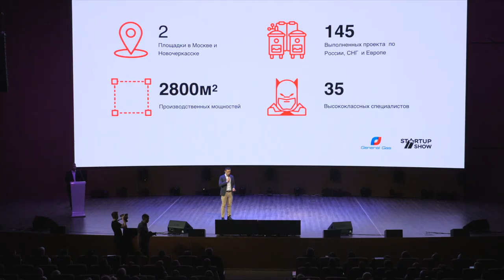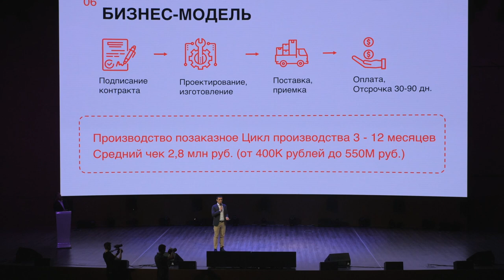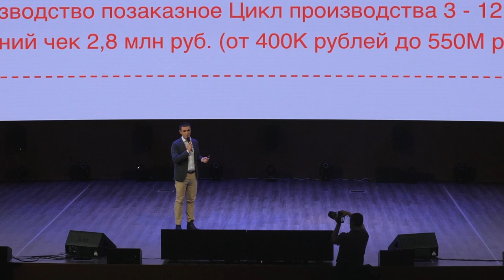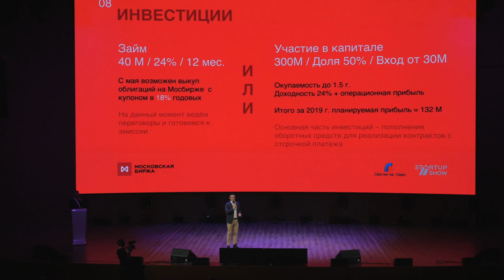GENERAL GAS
4 апреля Цифровое Деловое Пространство на Покровке в очередной раз стало местом притяжения московских предпринимателей и инвесторов, у которых от слов «стартап» и «инновации» загораются глаза и развязывается язык.

Причиной сбора полусотни людей, способных часами говорить о возможностях новой экономики, стало StartUp Show - мероприятие, открывающее тайны заработка денег инновационными проектами прямо со сцены, с помощью микрофона и огромного экрана.

Деньги любят тишину? Только не в случае StartUp Show – там о них говорят, их считают, ими хвастаются, о них мечтают и за ними встают в очередь.

В этот раз экспертную группу, обычно состоящую из московских специалистов по вопросу, как делать деньги на идеях, пополнили питерским десантом – делиться надо, если не деньгами, хотя бы знаниями и опытом. Ближайшим «Сапсаном» Северная столица прислала в Златоглавую трех богатырей - директора СПБ ГБУ «Центр Развития и поддержки предпринимательства» Льва Кузнецова, члена совета директоров «Генерального инвестиционного фонда», совладельца сбытовой сети «Петрохолдинг», генерального директора компании «Ценностное управление для бизнеса» Константина Харского, и профессионального стартап-менеджера, экс-генерального директора и акционера Gettaxi (Gett) Владимира Мариновича.

Пока выступающие рассказывали и показывали, сколько денег они заработают инвесторам, члены жюри, эксперты и зрители громко аплодировали, но тихо голосовали в своих смартфонах на специальном сайте Однако ведущий и сооснователь StartUp Show Иван Алехин заставил каждого эксперта и члена жюри проговориться перед оглашением результатов голосования.

Заместитель Председателя ВЭБ, председатель совета директоров ООО «ВЭБ Инновации» Алексей Иванченко сообщил, что уже дал команду подобраться поближе к проекту Gorserv и оценить экспортный потенциал RussQuelle. Директор по специальным проектам АО «РВК» Алексей Фролов остался верным знакомой сфере и предпочел Lely, владелец компании «Экоофис» Андрей Ковалев, как байкер со стажем, захотел полетать на квадроцикле, директор акселерационных программ ФРИИ Дмитрий Калаев вступился за проект AURA, но захотел Gorserv, как и ведущий венчурный инвестор №1 в России Александр Румянцев. CEO Международного венчурного фонда Валерий Романюк и директор по развитию фонда AD.RU Александр Пустовит присоединились к единогласной битве за Gorserv. А вот усомнились в том, что Uber в ЖКХ «взлетит» президент ИГ «Покров» Николай Крайнов и вице-президент Российской ассоциации криптовалют и блокчейна по цифровой интеграции Сергей Ручьев, пожелавший чистой воды.

«Публичная порка» проектов суровыми мужчинами с тугими кошельками завершилась оглашением результатов голосований жюри, экспертов и зрителей, которая выявила тройку победителей. Вручать призы на сцену вышла девушка, похожая на модель с обложки – это была сооснователь и CEO StartUp Show Дарья Мартыненко. Из ее рук награды получили Lely, занявший третье место, General Gas, занявший второе место и абсолютный лидер Gorserv, ставший единогласным победителем в битве за стартап. Специальный приз от партнера шоу, сети фитнес-клубов X-Fit получил RusseQuelle в лице Юрия Володина, который завершил шоу главными словами: «Когда вы начнете делать что-то своими руками, тогда будете уважать свой труд и благодарить чужой».

Впечатлениями после шоу участники и гости делились в networking-пространстве, поедая устрицы, запивая чистой водой RusseQuelle и делая совместные фото с отцом русского хип-хопа Владом Валовым.